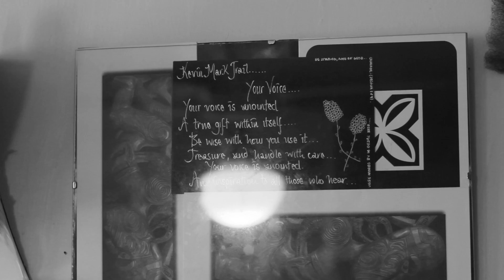Heaven Will Not Fall Acoustic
Kevin Mark Trail performing "Heaven Will Not Fall" acoustic, track from the album "Hope Star"